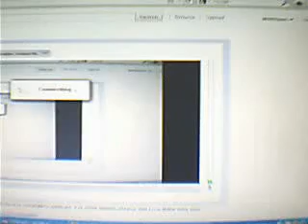New Way To Play.................... Feb 05, 2011, 04:59 PM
MrWillywin's webcam video Feb 05, 2011, 04:59 PM